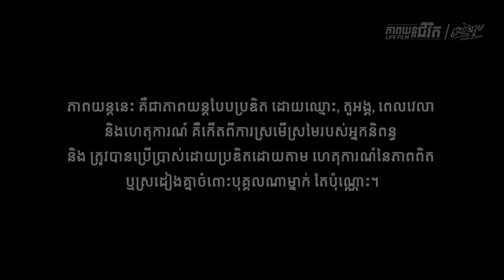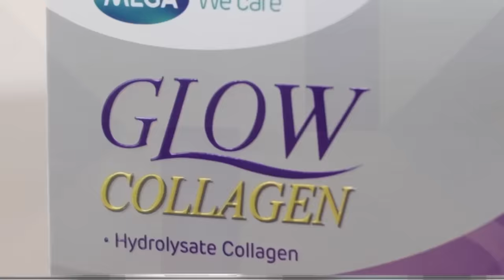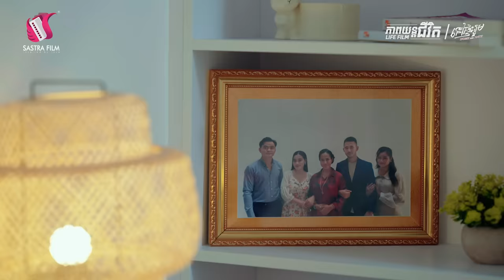រឿង « នៅផ្ទះរួម​ » FULL MOVIE - ភាពយន្តជីវិត | Sastra Film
ជីវិតមនុស្សស្រី រៀបការហើយ មកនៅផ្ទះរួមគ្នាជាមួយនឹងគ្រួសារខាងប្ដី ពិតជាមិនងាយស្រួលទេ!!💔

សូមទស្សនាភាពយន្តជីវិតរឿង "​នៅផ្ទះរួម​" ដូចតទៅ

FULL MOVIE - ភាពយន្តជីវិតទី២៧១ រឿង « នៅផ្ទះរួម​ » មានផ្សាយជូនទស្សនានៅលើប៉ុស្តិ៍ទូរទស្សន៍ បាយ័ន និង Facebook : Life Film by Sastra Film និង Youtube : Sastra Film។